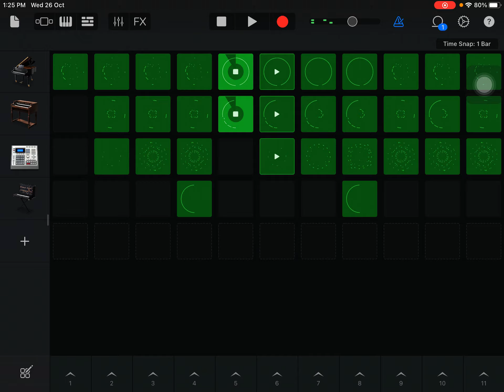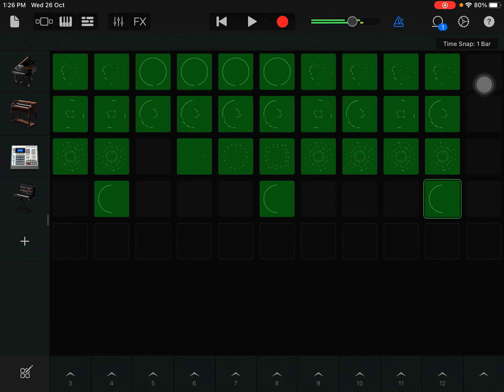GarageBand Song - ‘An Actual Effort’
this was a song i put an actual effort in
yes
this is true
im not lying

Bye